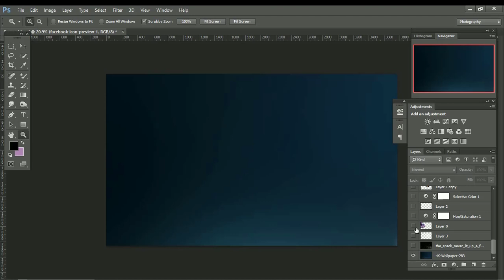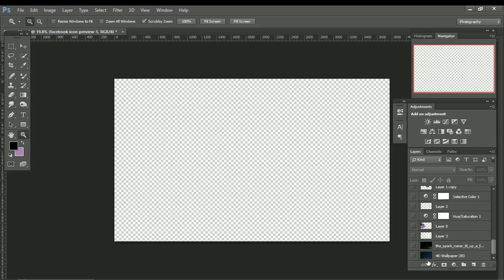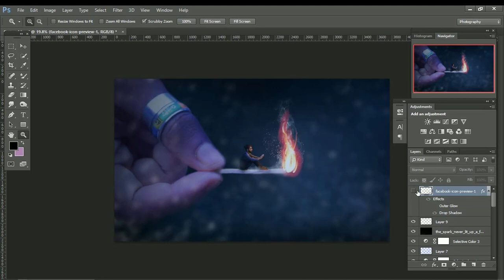Winter snow effect photoshop cc free PSD file download paul editz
Hello viewers i am pijush paul. In This Channel You Can Learn Photo Editing,Photo Retouch, Background Removal,Photo Retouch,Photo Manipulation , Photoshop Tutorial 2017, Image resizing,Edit image with Photoshop. Photoshop CC ,2017 Tutorial. Please see This video. i'm sure that you will be benefited.

• photoshop tutorials,
• tutorial photoshop,
• photoshop tutorial,
• how to photoshop,
• photoshop cc,
• adobe photoshop,
• photoshop,
• photo,
• photo editor,
• picture editing,
• phoho manipulation,
• photo restoration,
• edit photos,
• editing photos,
• photography,
• photo effects,
• photo editors,
• photo editing,
• pictures editing,
• photo edit,
• photoshop lessons,
• photoshop training,
• online photoshop classes,
• photoshop course,

How to do photoshop | what can photoshop do | how to do photoshop cs6 | how to do photoshop cc | how to do photoshop cc 2017 | how photoshop works | how to photoshop effects | how to do photoshop manipulation | how to photoshop manipulation | how to photoshop manipulation tutorial.